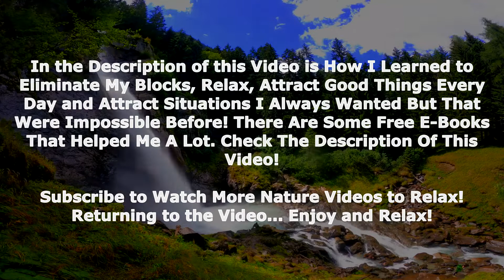Sounds of Nature Waterfall to rest